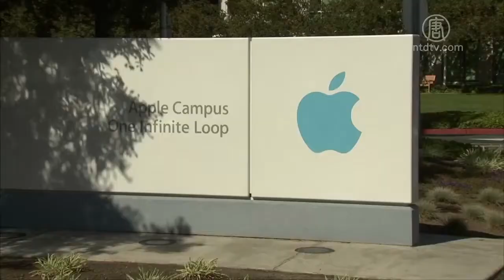超越英國 加州成為世界第五大經濟體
根據美國商務部週五（5月4日）發布的最新數據，加州2016至2017年的國民生產總值超過了2.7萬億美元，超越英國，成為世界第5大經濟體。